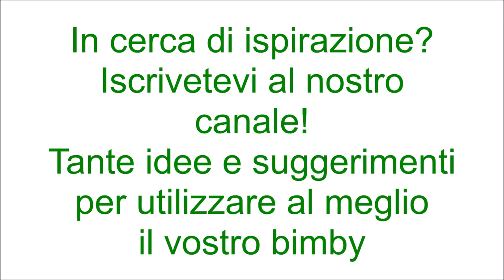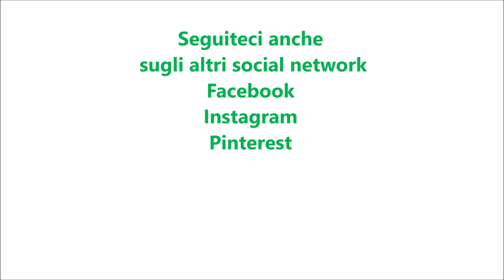Torta sfoglia ricotta e cioccolato per bimby TM6 TM5 TM31 TM21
Ingredienti:
2 rotoli di pasta sfoglia rotonda
650 g di ricotta
120 g di zucchero
mezza fiala di aroma di vaniglia
80 g di gocce di cioccolato fondente
1 uovo
zucchero semolato e a velo q.b.